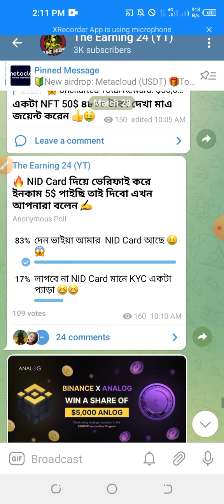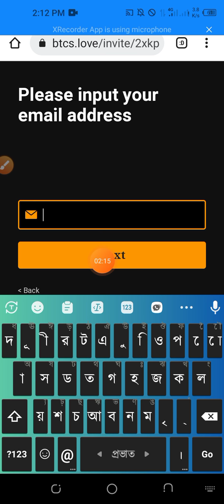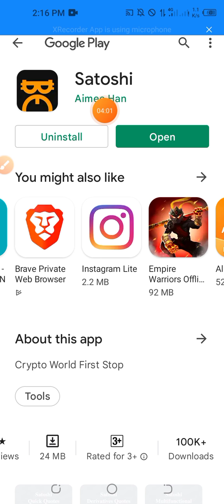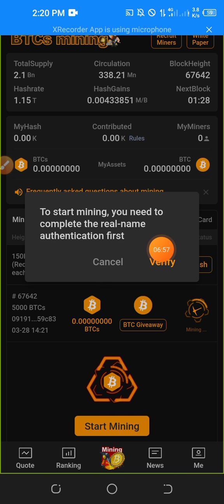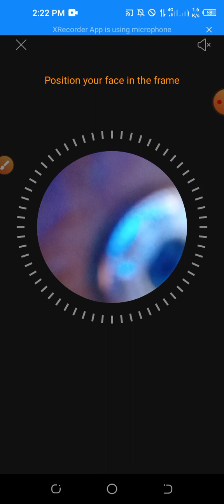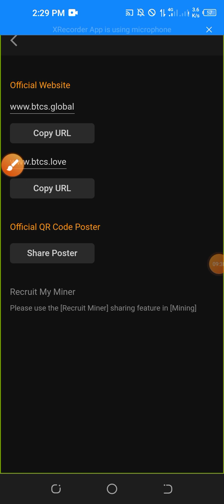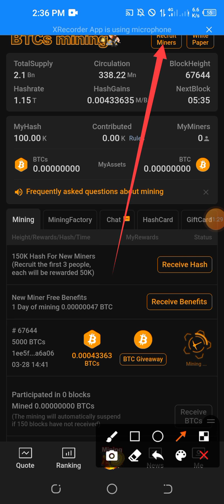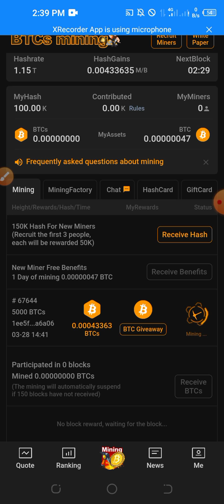7$ Free Claim Par day🤑🔥 ৫ লাখের বেশি টাকা পাবেন ১০০% সত্যি বলছি এটা থেকে...😱😱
Welcome Back My New Video➡️

😱 Airdrop থেকে এরকম ইনকাম করতে Join করুন Teligram Channel টিতে ✍️

💰আপনি Online এ নতুন হলে এই ভিডিও দেখে নিন ✔️ Airdrop এ কাজ করুন ✍️

🩸🩸 ১০০% ইনকাম করুন মোবাইল দিয়ে বিস্তারিত আমাদের টেলিগ্রাম চ্যানেল